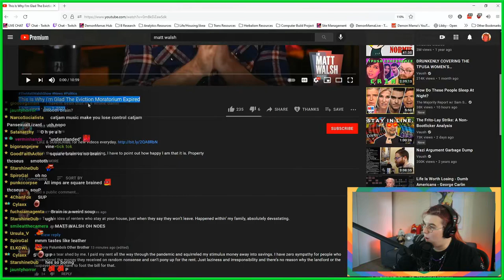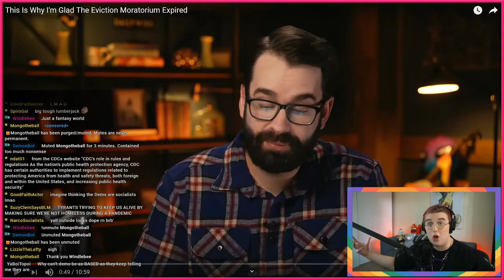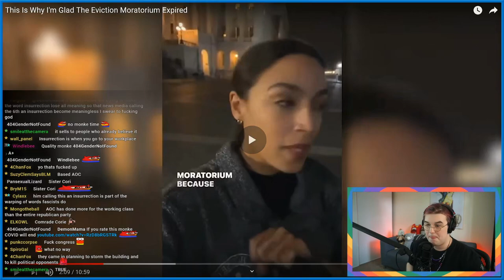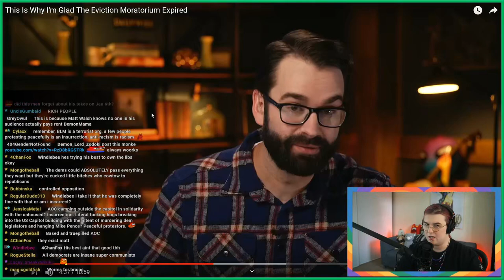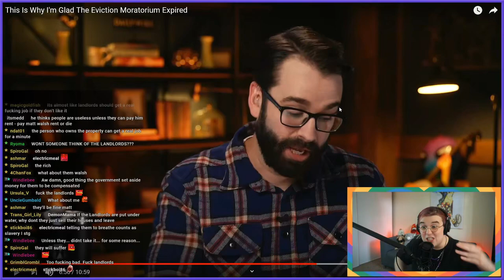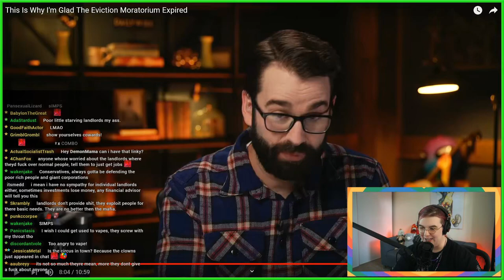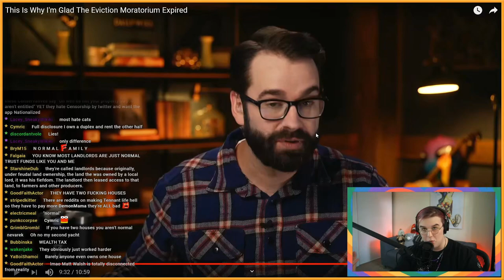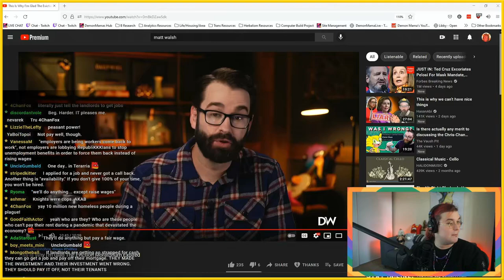Conservative @MattWalsh can't Comprehend the Eviction Moratorium